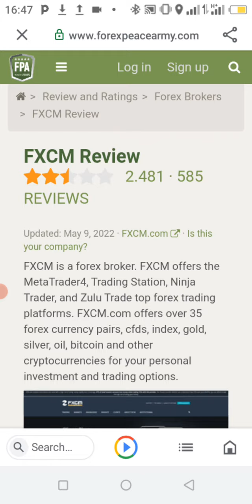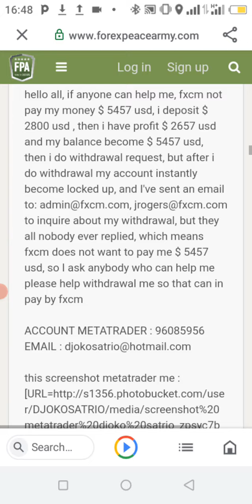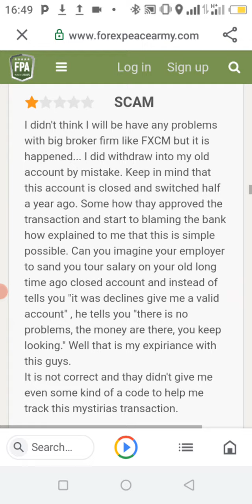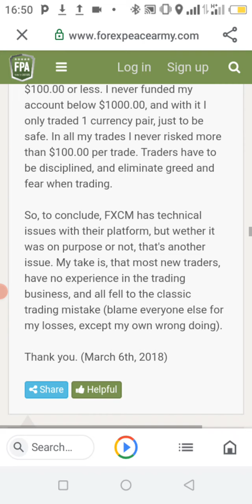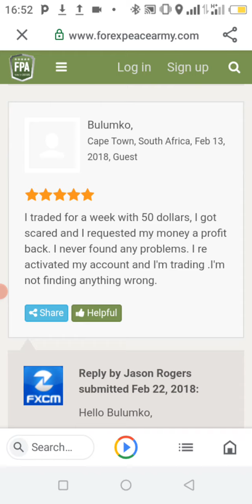FXCM Forex Broker Review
Is It A Good Broker???